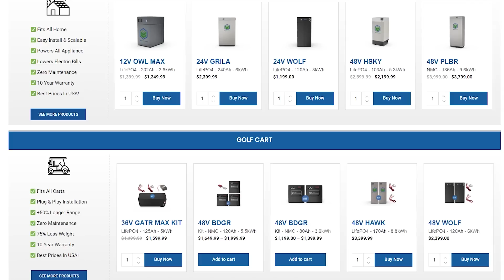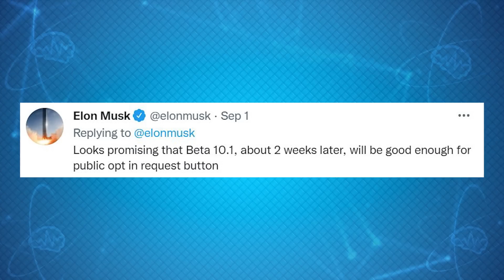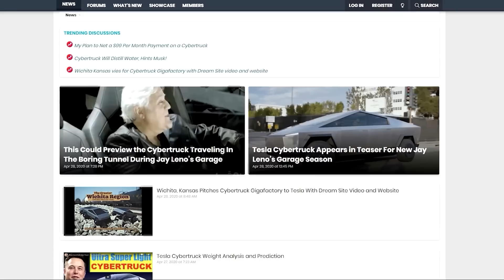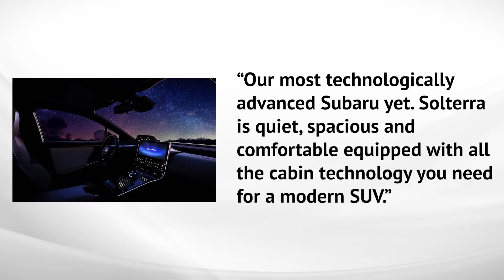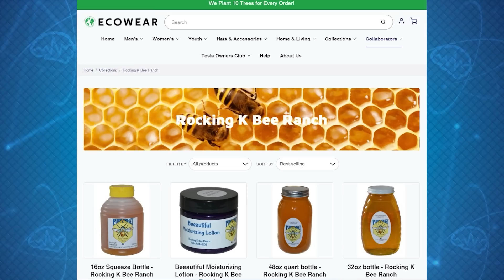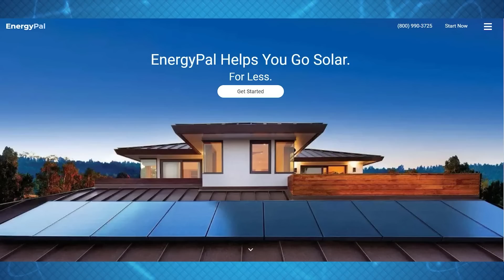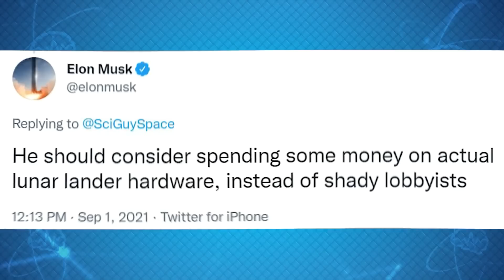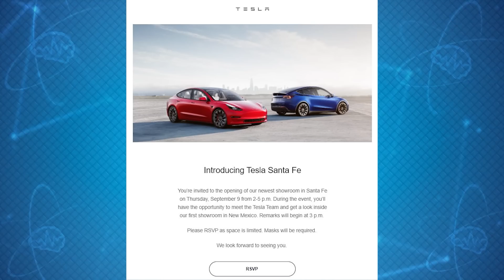Tesla Time News | Tesla Worth $3 Trillion by 2025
Timestamps:
Cybertruck Delayed to 2022 - 4:40
Model 2 Coming in 2023 - 5:48
GreenPower Motors - 8:02
FSD Update - 8:39
Professor Musk on Batteries - 10:34
Tesla’s Cabin Camera - 13:27
Rivian Update - 14:32
Well Done Foundation Update - 17:11
Ariel Rideal E-Bike - 20:49
Cupra UrbanRebel Concept - 21:26
Audi’s Grandsphere Concept - 22:53
Subaru Solterra - 23:46
VW’s Sub $25k ID Concept Car - 24:30
GM Halts Bolt Production - 26:35

Links:
Model 2 Coming in 2023

Tesla’s Cabin Camera

Rivian Update

Cupra UrbanRebel Concept

Audi’s Grandsphere Concept

Subaru Solterra

VW’s Sub $25k ID Concept Car

GM Halts Bolt Production